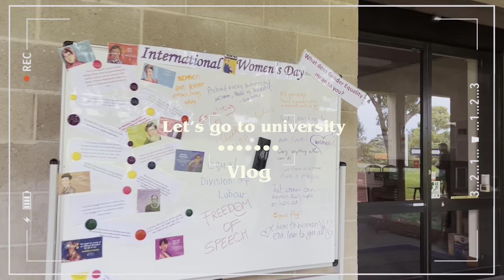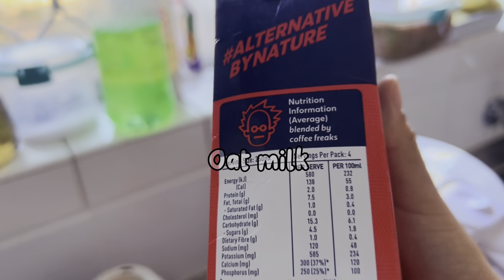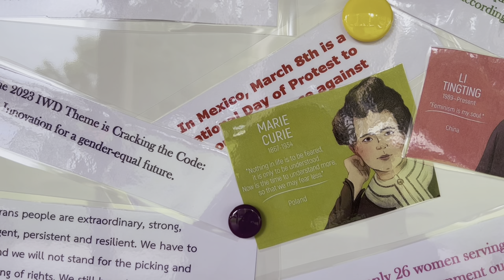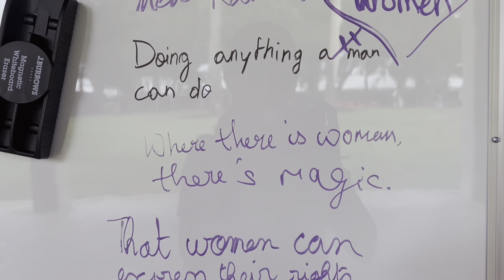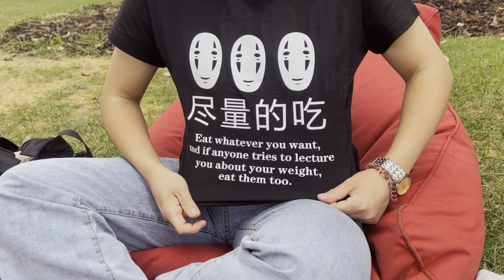A day in my life in Australia | let’s go to university| Murdoch university| GRWM| with Dhapel